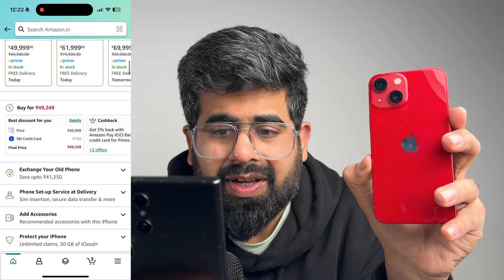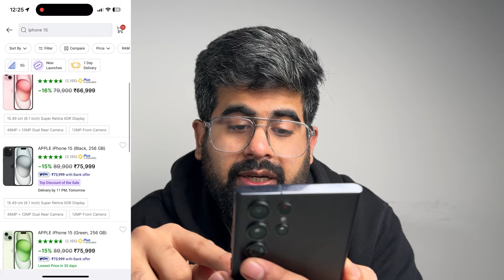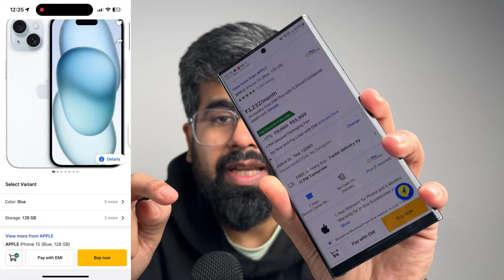iPhone 13 at 47K | iPhone 14 at 55K | iPhone 15 at 63K | iPhone 12 at 38K | Which one to buy?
Apple 20w adapter
999 only : Samsung 25w Charger

iPhone 13/14 / 13 pro Best screen gaurd at value price
iPhone 13/14 / 13 pro 11d screen gaurd
iPhone 13/14 / 13 pro D+ screen gaurd

My picks for cases :
iPhone 13/14 high quality silicon case all colors
iPhone 13/14 Spigen armour case
iPhone 13/14 Shock proof carbon fibre case present in Video
iPhone 13/14 Transparent (FYI : Will turn yellowish gradually)
iPhone 13/14 heavy duty case (Very intresting)
iPhone 13/14 other cases

iPhone 13/14 covers
Sony Sony WF-C500
Verilux type c hub (USB C HUB-6 IN 1(B))